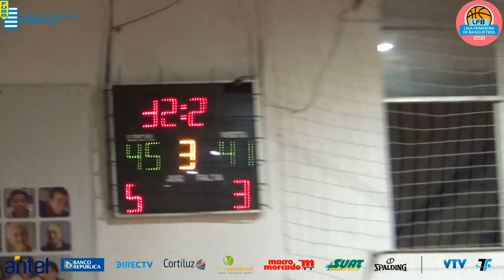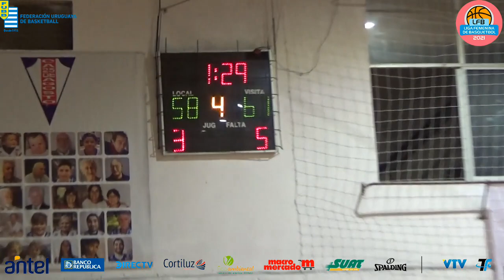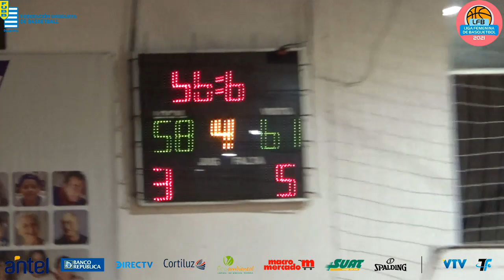Copa oro Fecha 3: 25 de Agosto 58 vs 63 Remeros